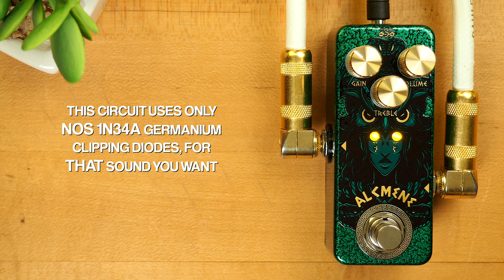All-Pedal Alcmene® Overdrive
The All-Pedal Alcmene® Overdrive is a mini pedal, fully loaded with authentic Klon style features, such as Germanium clipping diodes, Gold plated circuit board, Active Treble Control, Charge Pump, Buffered Bypass and more!